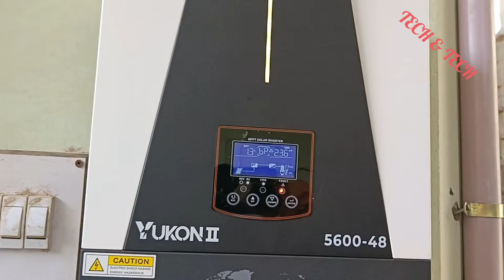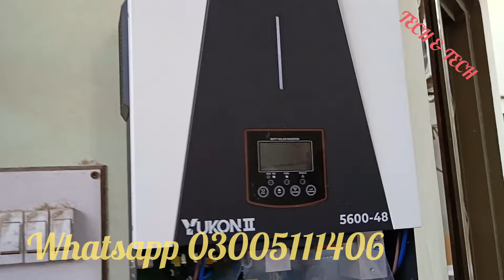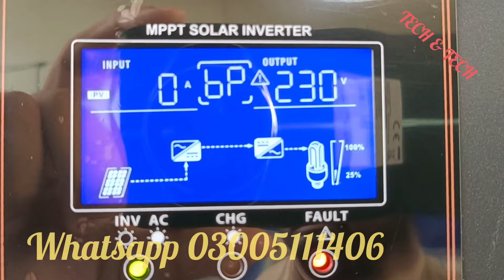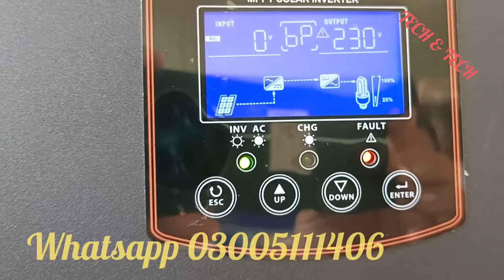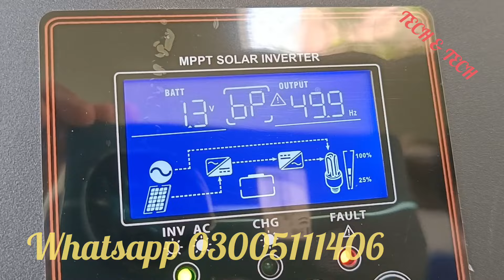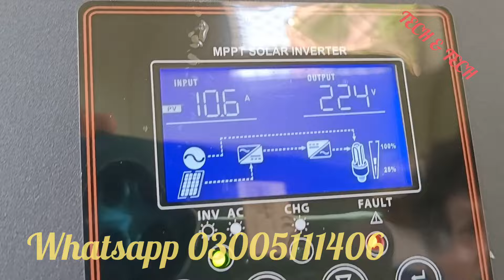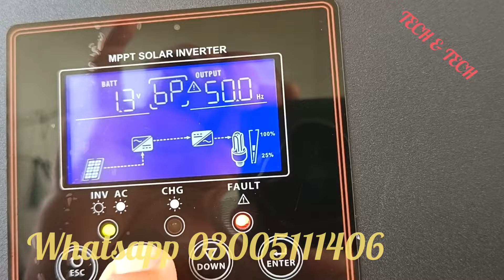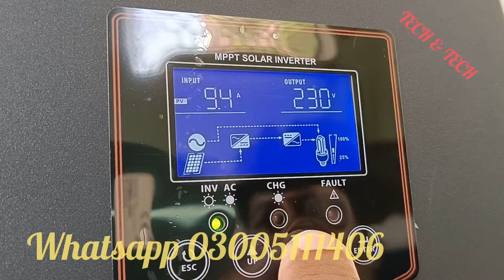New inverex yukon 2 5.6kw with JINKO 585 watt bifical solar panel without battery working test.